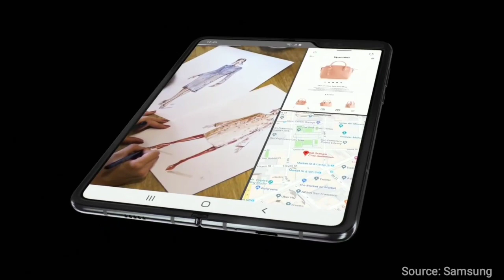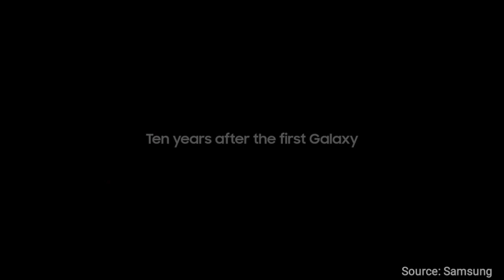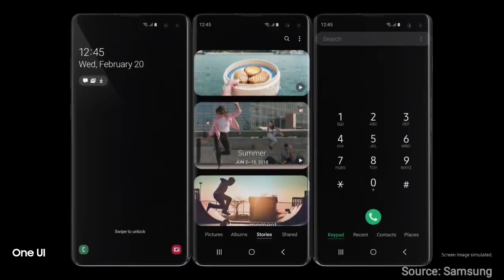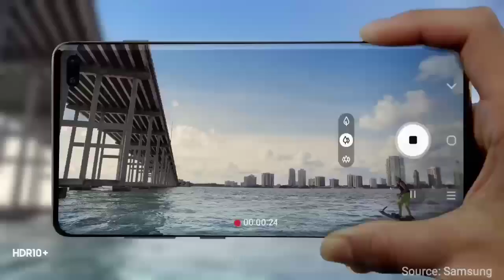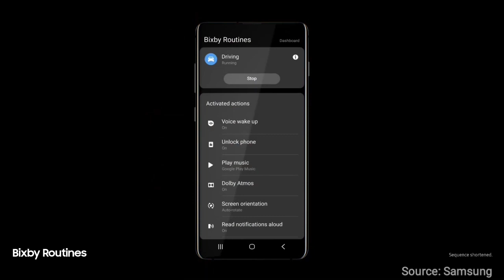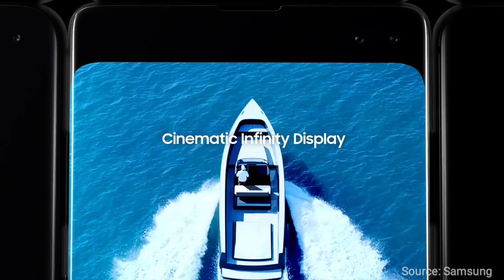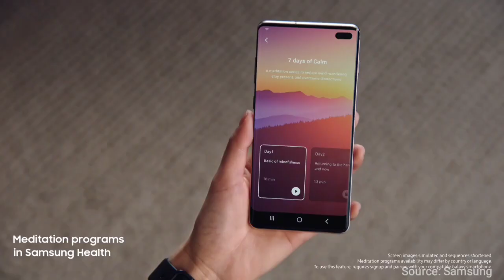S10 launch event keynote | Galaxy Fold | 5G | galaxyunpacked 2019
This is the keynote for the galaxyunpacked 2019.

S10, S10+, Galaxy Fold, Ear buds, Galaxy watch, 5G